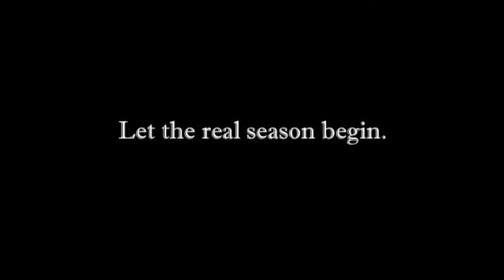Cornell Hockey 2013 ECAC Tournament- Let the real season begin.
Highlights from Cornell's stellar play and dominance throughout the season and in recent games at the close of the 2012-13 regular season. Cornell begins the 2013 ECAC Tournament at Hobey Baker Rink in Princeton, NJ. The greatest triumphs for Cornell this season are yet to come.